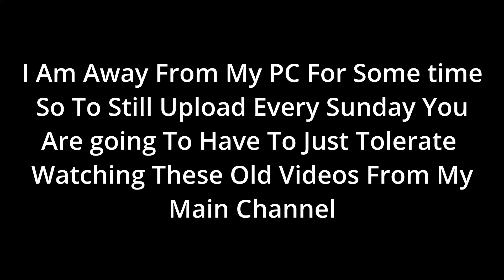The Boeing 707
Hi, And Welcome To ASV Airlines.

I Am An Aviation Enthusiasts And I Really Like Planes.

On This Channel I Want To Tell The Story Of Airlines, Planes, And Aircraft Manifactures Using Pictures, Videos, And Stock Fotage.

Hope You Will Stay Around.